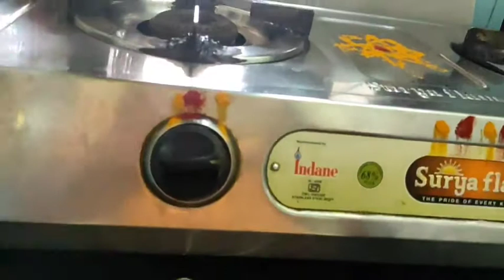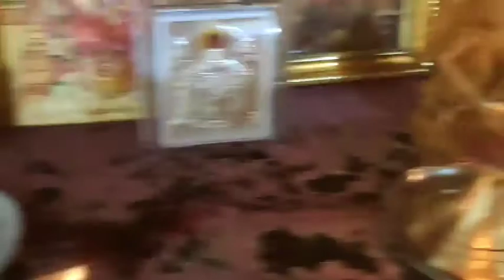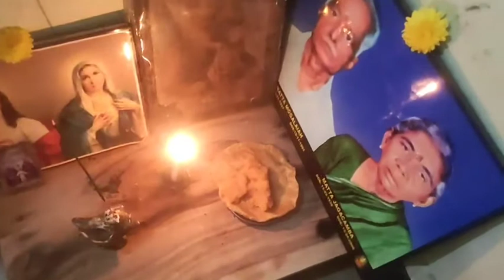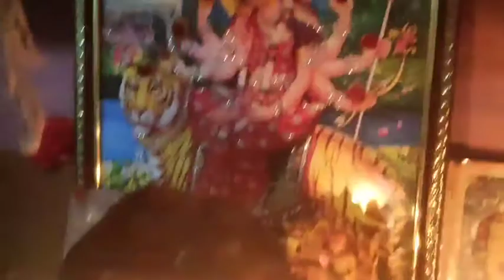తొలి ఏకాదశి స్పెషల్ vlog // Rama Vlogs //